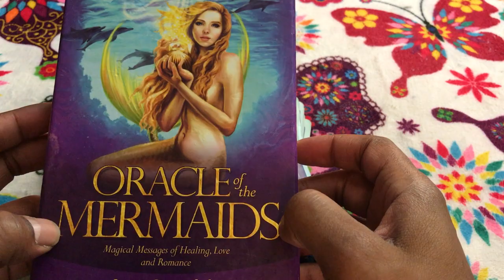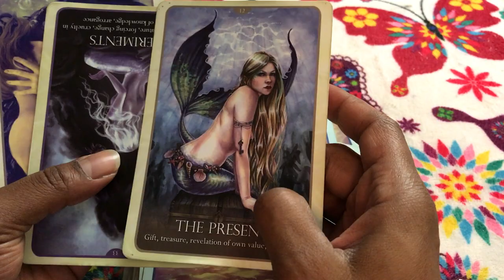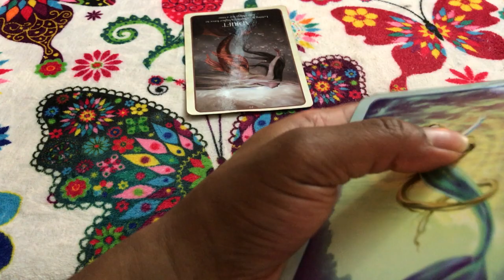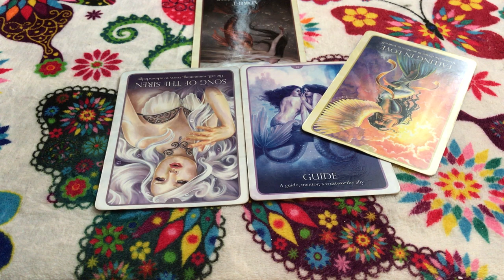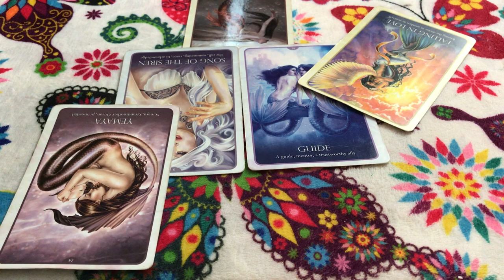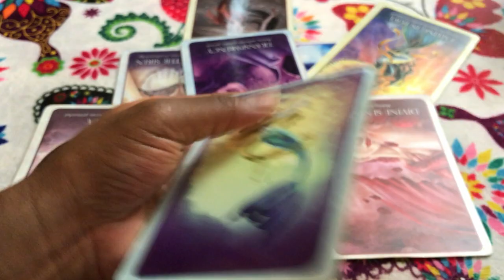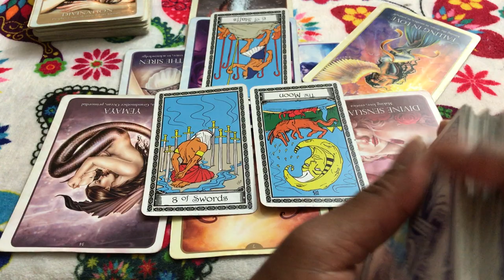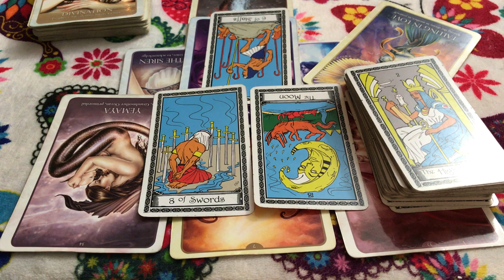Virgo love reading your friends are tring to help you escape a toxic relationship. 7/10th-17th TAROT